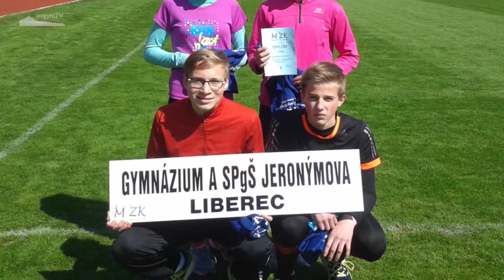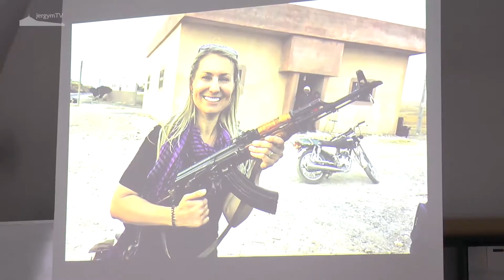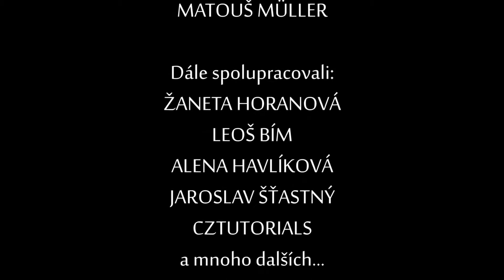ZPRÁVY JERGYM - ŠKOLNÍ ROK 2015/16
31. díl

Témata:
0:34 - Akademie
1:48 - Jergym's Open Games
7:07 - Nejlepší výkony sportovců
9:09 - Nejchytřejší hlavy roku
10:48 - Nejzajímavější akce
13:30 - Seminář TVvTV
13:59 - Strhující závěr

Děkujeme Spolku přátel Jergym, z. s. za finanční podporu.